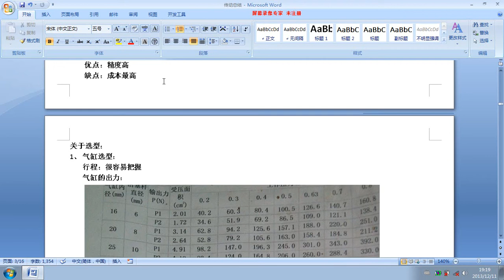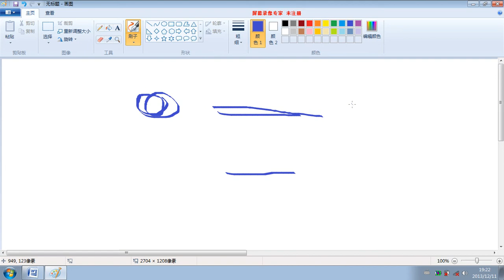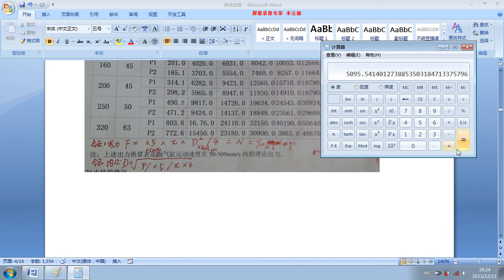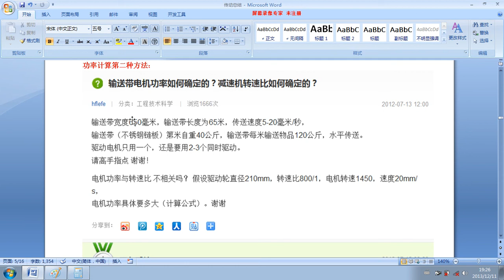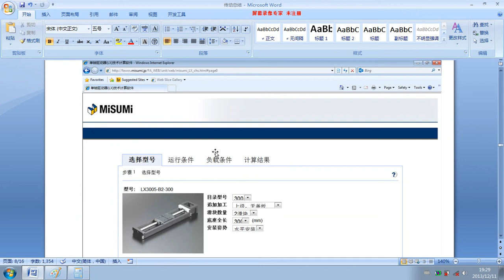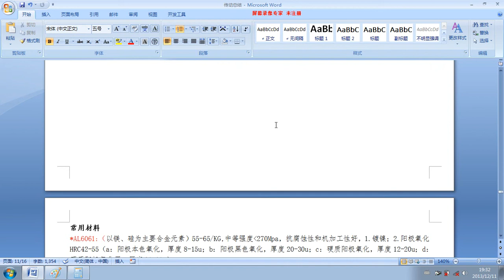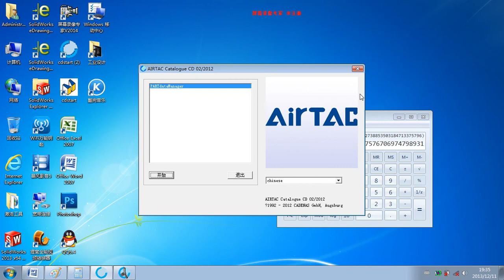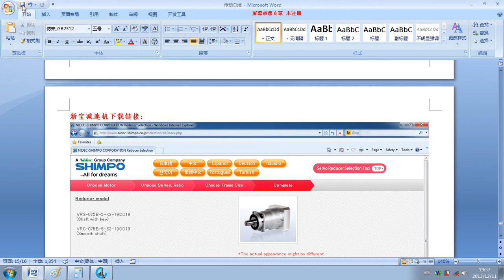solidwork tutorial, mechanical design video tutorial